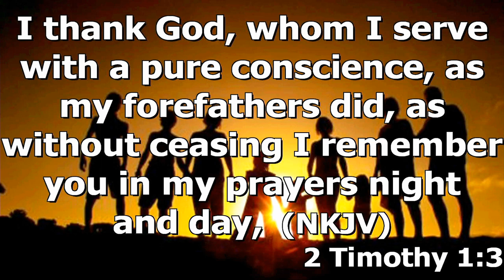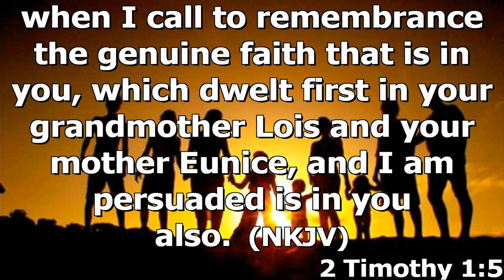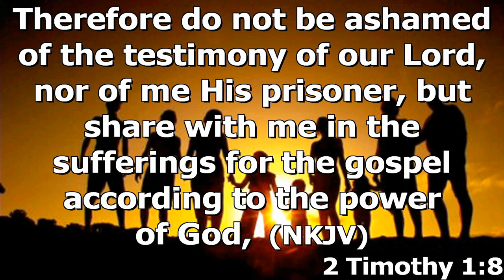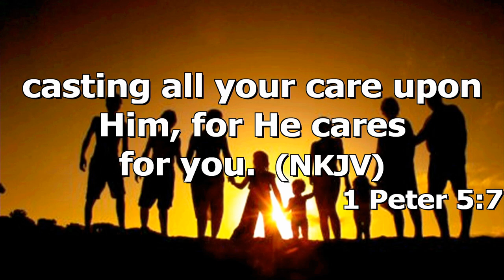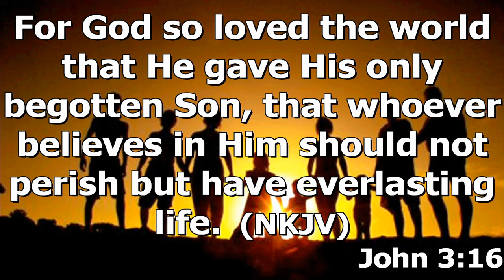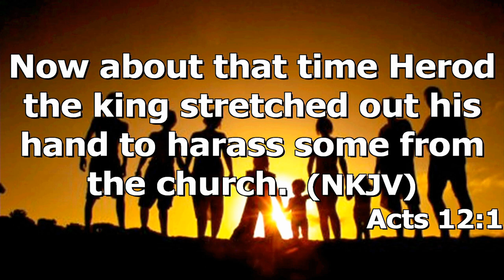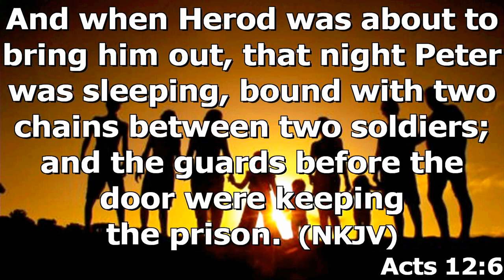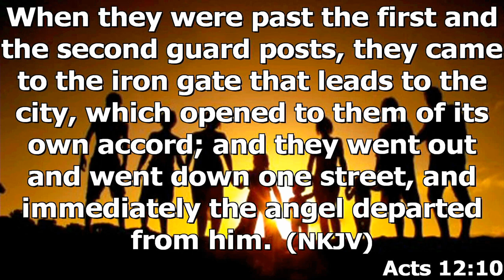"Celebrate Family" by Brother Marty Darneal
Brother Marty Darneal's message "Celebrate Family" was recorded Sunday morning September 9. 2022 at Rye Hill Baptist Church - Fort Smith, Ar. Enjoy the message and may God Bless.